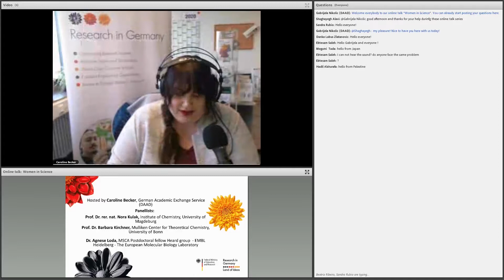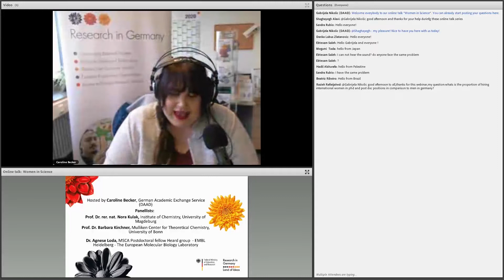Women in science | Online Talk Series | 2020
While science needs the best minds, there is still a lot of research potential given away as too few highly qualified women work in research. In addition, research institutes worldwide are mostly led by men and there are still wage gaps between the sexes. Children are often a career disadvantage, but that alone does not explain the income and responsibility differences.

The UNESCO Institute for Statistics (UIS) regularly collects data on the worldwide female share in science. Based on UNESCO data in 2016 female share in German science was 28 percent, which is one of the lowest percentages in Europe. (Source: UIS)

Watch the recording of the online talk on "Women in science" and find out how the situation for women in German science could be improved and how international female scientists can start or continue their research in Germany.
Event details:
Online Talk Series: “Women in science” took place
Wednesday, 9 December 2020, 2:00 pm – 3:00 pm (CET)
Hosted by: Caroline Becker, German Academic Exchange Service (DAAD) (tbc)
Panellists:
Prof. Dr. rer. nat. Nora Kulak, Institute of Chemistry, University of Magdeburg
Prof. Dr. Barbara Kirchner, Mulliken Center for Theoretical Chemistry, University of Bonn

Dr. Agnese Loda, MSCA Postdoctoral fellow Heard group  - EMBL Heidelberg - The European Molecular Biology Laboratory